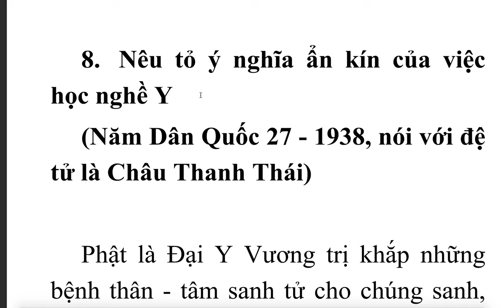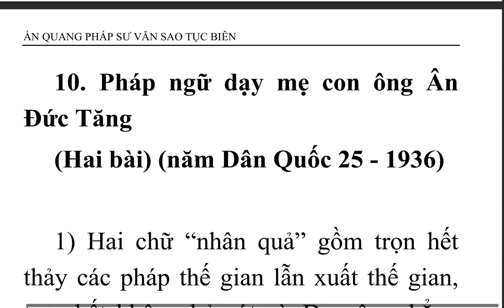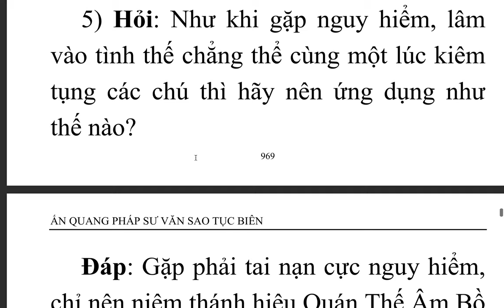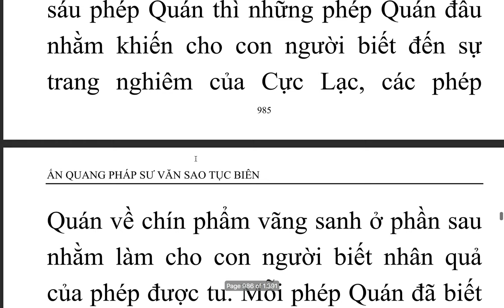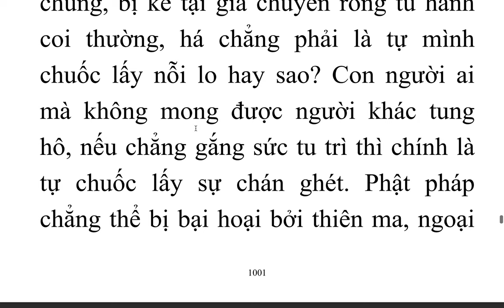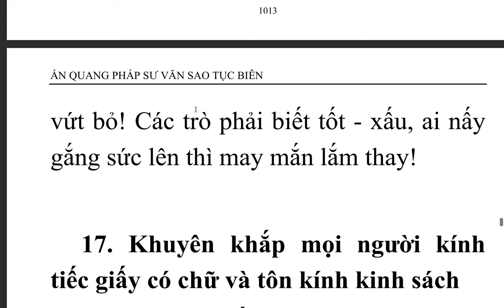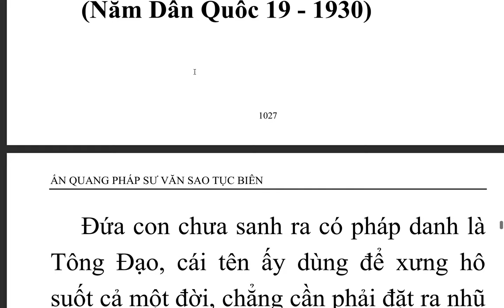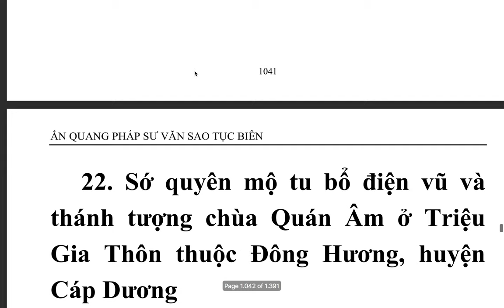Ấn Quang Pháp Sư Văn Sao Tục Biên - Quyển hạ - Ấn Quang Đại Sư (12)